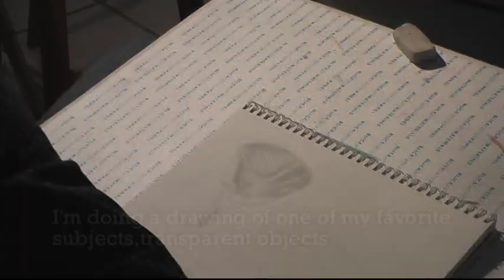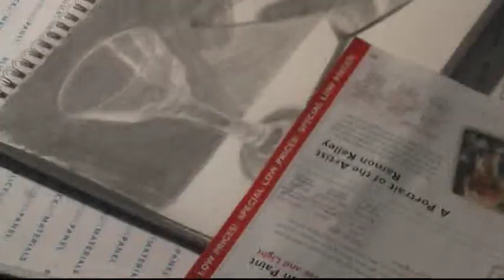Martini Glass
18th of 31 works of art this month.see it to belive it.